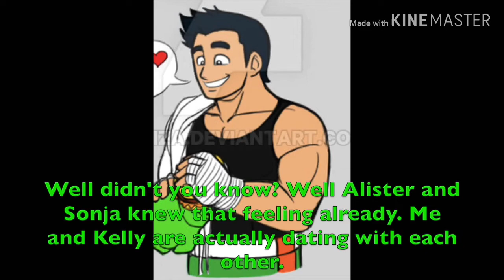Lines for Thecrystopilisempire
For Sonja, I did some lines as my Sonja's adventure series OC, Kelly. I hope you like it!